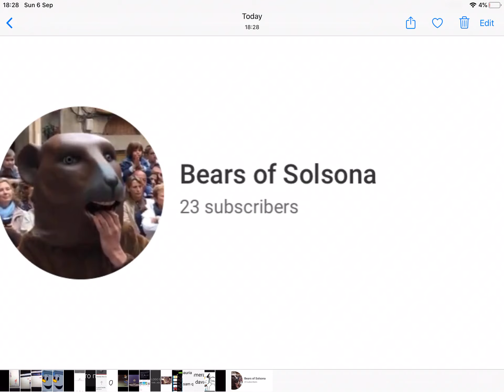WHO DID THIS?